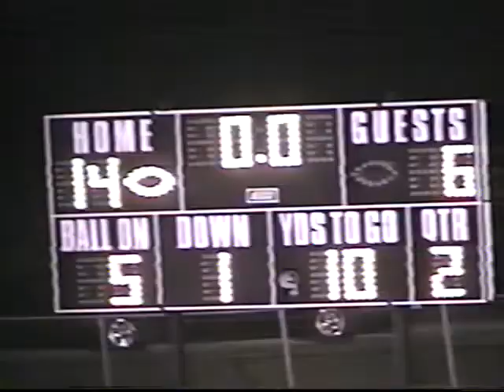2000 Odebolt-Arthur Trojan Football vs BCIG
2000 Odebolt-Arthur Trojan Football vs BCIG